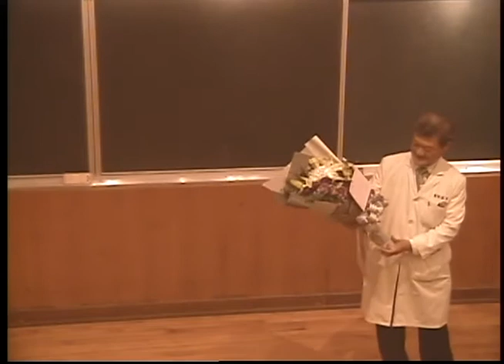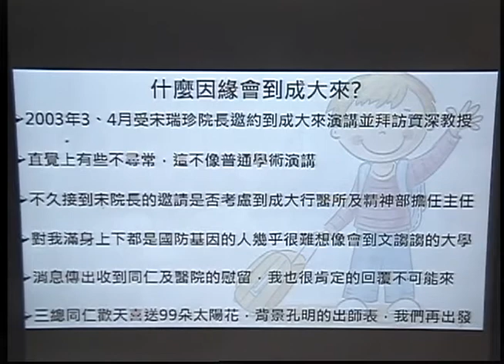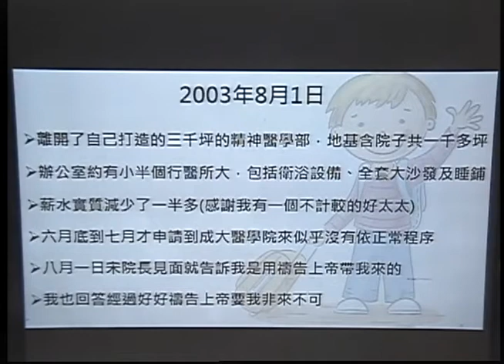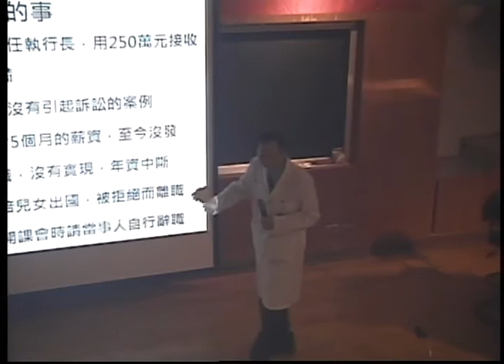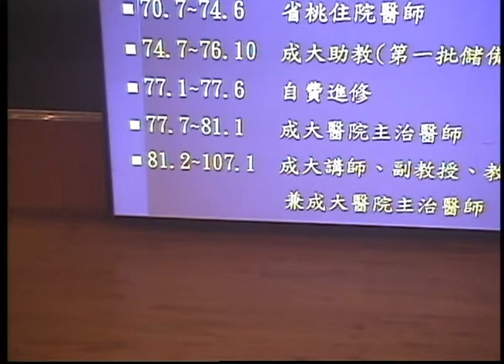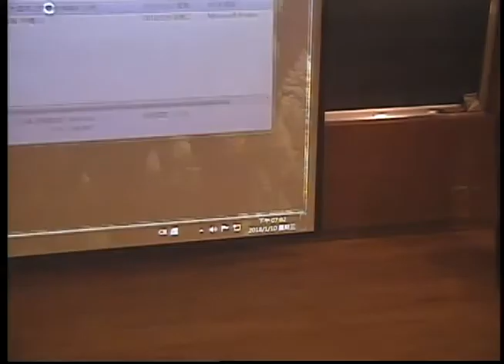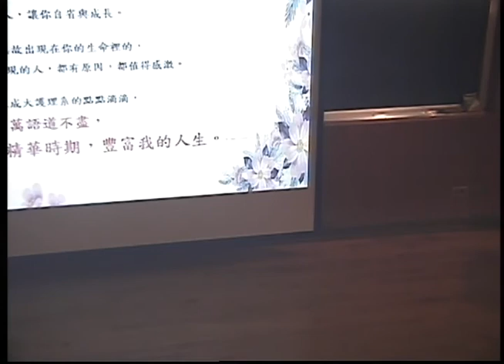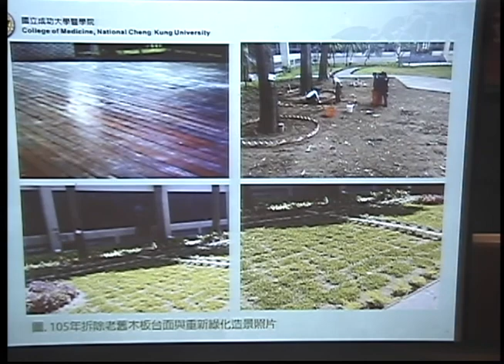20180110成大醫學院榮退同仁歡送會